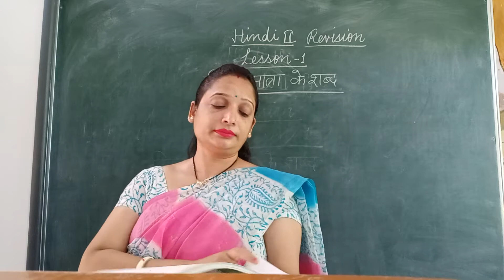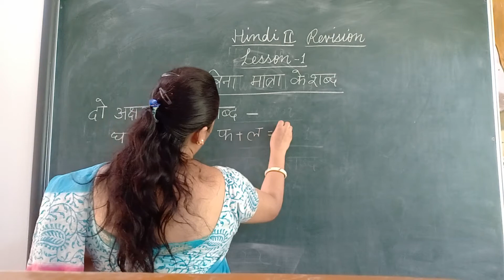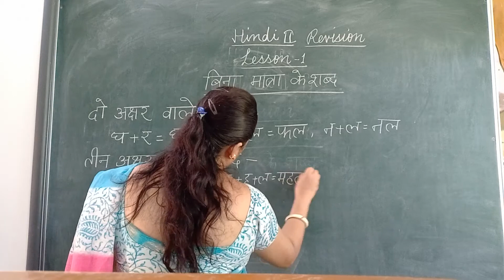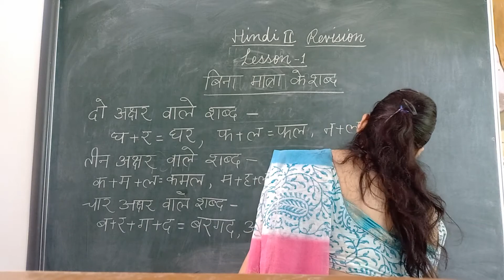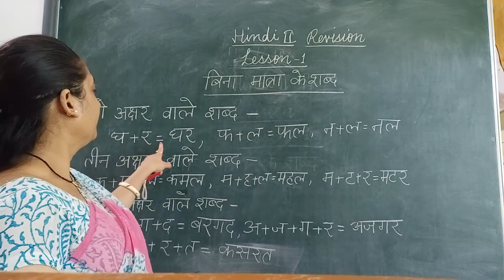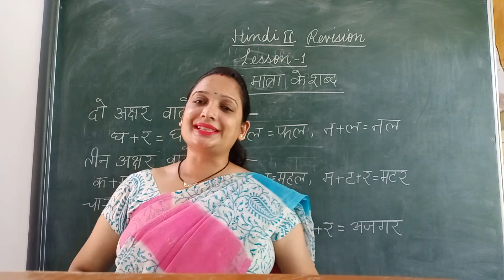Class 1 Hindi 2 Revision oral chapter 1